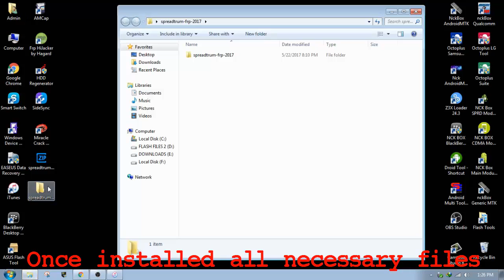Myphone My81 DTV FRP Bypass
Myphone My81 DTV Google Account Bypass
Download Necessary Files First!
FRP Bypass Tool (Sign up so you can download the file)

AdbWinApi.dll Error? Download and install this also

In Case you have ("?") this kind of display message while fastboot device checking.
Restart phone (Normal boot) plug to your pc this will manually detect the phone driver you can check it on the notification bar :)

Optional if still not detected Install this Spreadtrum Chipset Driver.